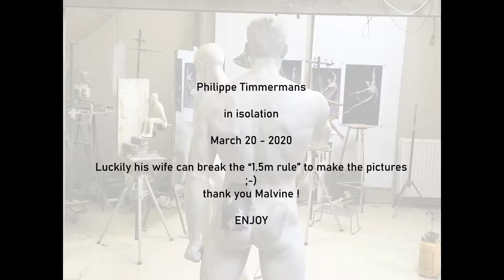Philippe Timmermans in Corona isolation March 20 2020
Belgium's nr 1 male nude sculptor Philippe Timmermans invites you to join him in his atelier. We asked him to show you what it is like to work in isolation every day. This it what it looks like. Art - art - art everywhere :-)